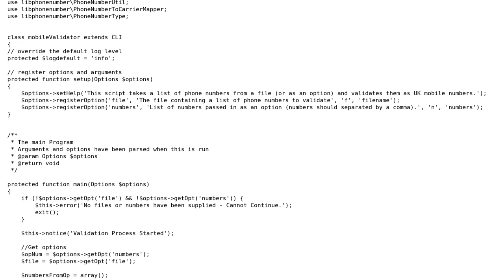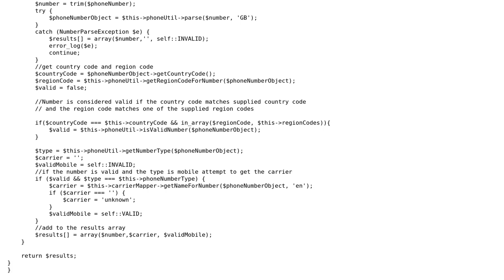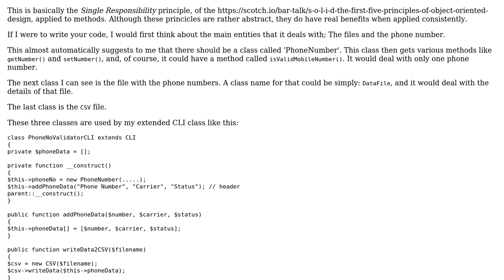Code Review: PHP program to validate phone numbers from a file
With thanks & praise to God, and with thanks to the many people who have made this project possible! | Content (except music & images) licensed under CC BY-SA | Music | Images & others | With thanks to user user794846 user KIKO Software user 200_success and the Stack Exchange Network Trademarks are property of their respective owners. You are responsible for your own actions.